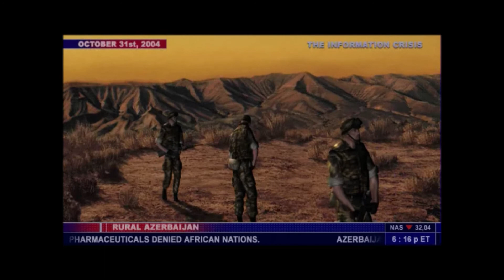Tom Clancy's Splinter Cell Walkthrough: Kalinatek